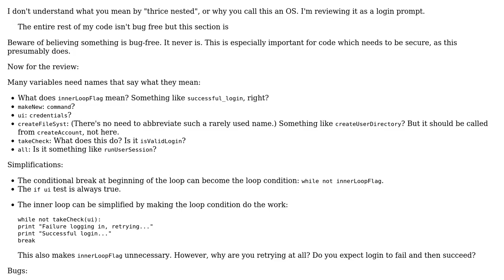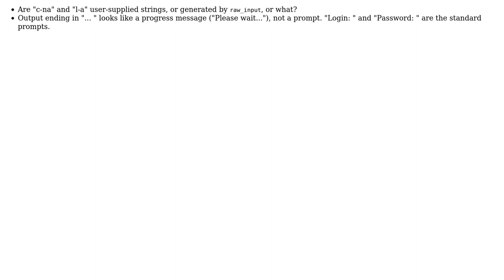Code Review: Thrice nested "OS" in Python (2 Solutions!!)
Code Review: Thrice nested "OS" in Python

With thanks & praise to God, and with thanks to the many people who have made this project possible! | Content (except music & images) licensed under CC BY-SA | Music | Images & others | With thanks to user Sean Perry user Scuter user Anonymous user 200_success and the Stack Exchange Network Trademarks are property of their respective owners. You are responsible for your own actions.